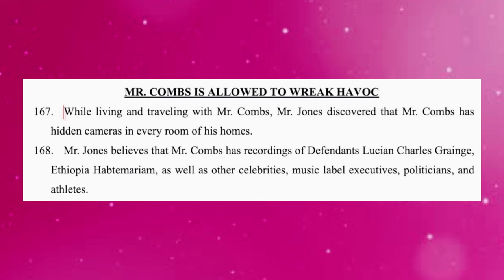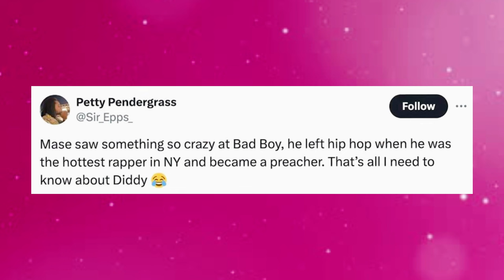Ma$e Confirms Diddy Recorded Celebs During Freak Offs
What’s up guys and welcome back to the channel. So the diddy situation is just like a gift that keeps on giving because another person has joined the expose diddy train and it’s none other than the former rapper turned pastor, Maze. Now for some of you who may not know, maze is diddy’s former artist. He was signed to Bad Boy Records back in the nineties and the two had a very nasty fall out. Mase claimed that he wrote most of Diddy's rap verses while he was signed to the record label, and that Diddy never gave him credit for it. Diddy just made it seem like he wrote his own bars so that he would keep all the money to himself. So basically he picked and chose when he would pay and maze even said that Diddy underpaid him for some of the projects and didn't pay him at all for some other projects. Please exercise your own discretion while watching and remember that not all information presented may be factual or verified